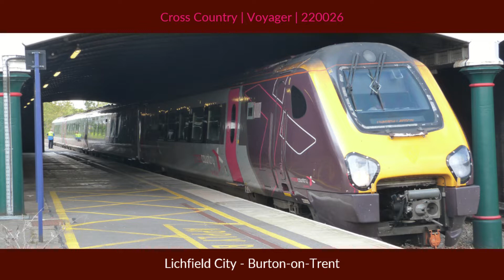Cross Country Voyager DMU | 220026 | Lichfield City – Burton-on-Trent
WELCOME to My Latest Journey Video :D

In this video we have Cross Country 220026 working 1S39 09:30 Birmingham New Street – Glasgow Central and we are on board from Lichfield City to Burton-on-Trent calling at Burton-on-Trent Only and this footage was filmed on Sunday 18th August 2019.

On this day most if not all Cross Country Services between Scotland/North East and South West/Southern England were diverting via the Cross City Line between Birmingham and Lichfield I assume due to engineering work taking place around the Tamworth Area.